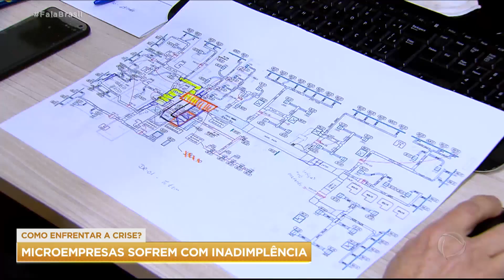Microempresas sofrem com inadimplência de clientes na pandemia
Com a crise provocada pela pandemia de coronavírus, ficou difícil manter o pequeno negócio em operação. Uma pesquisa feita em todo o estado de São Paulo revelou que quase metade das micro e pequenas indústrias passa por problemas, como inadimplência de clientes, falta de matéria-prima e caixa vazio.